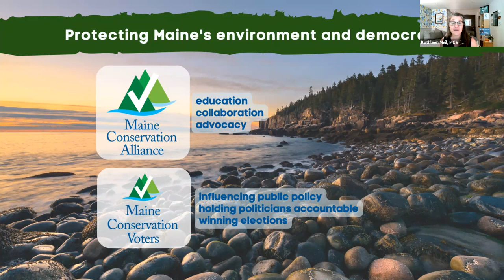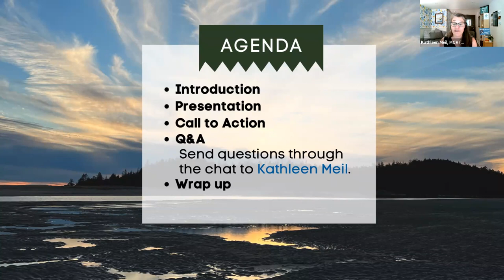Lunch & Learn: Tribal Sovereignty and Efforts at the State & Federal Levels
A growing movement of Maine people is committed to the critical and urgent work of recognizing the inherent rights and sovereign powers of the Wabanaki Nations. Ambassador Maulian Dana of the Penobscot Nation, Representative Jared Golden from Maine's Second Congressional District, and Speaker of the Maine House of Representatives Rachel Talbot Ross will join us to discuss efforts at the state and federal levels to modernize the Maine Indian Land Claims Settlement Act and right decades of injustice. Recognizing Tribal Sovereignty is a priority of Maine’s Environmental Priorities Coalition. Learn more about the EPC’s 2023 Agenda here!

We really enjoyed putting this program together with Ambassador Maulian Bryant of the Penobscot Nation and Representative Jared Golden from Maine’s Second Congressional District. Their critical and urgent work of recognizing the inherent rights and sovereign powers of the Wabanaki Nations both reflects and inspires the broad and growing movement. Here’s how you can build on that momentum:

Explore MCV’s playlist of Racial Justice & Equity programs, especially the Lunch & Learn with Dr. Joseph Kalt on the results of his Harvard Report, Economic and Social Impacts of Restrictions on the Applicability of Federal Indian Policies to the Wabanaki Nations in Maine